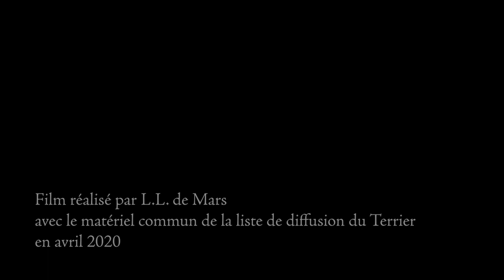Rouge, film expérimental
Un film réalisé par L.L. de Mars, dans le cadre du labo collectif de la liste de diffusion du Terrier avec des rushes et des sons mis en communs.